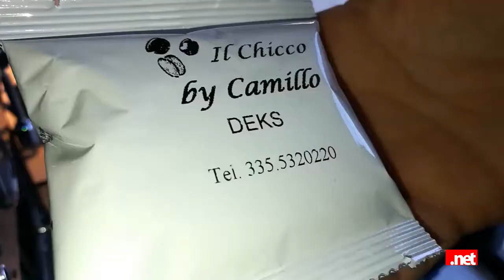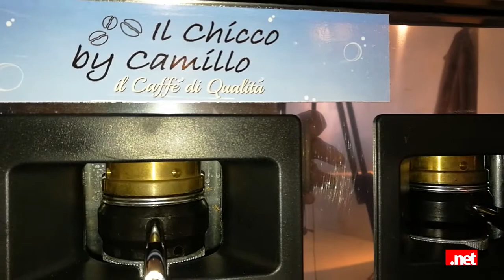IL CHICCO BY CAMILLO // Il gusto del caffè